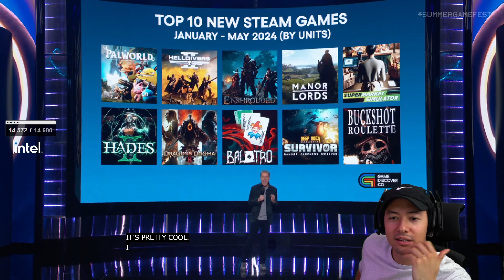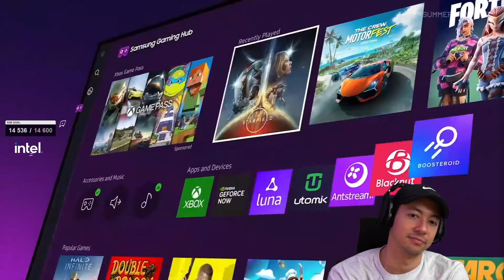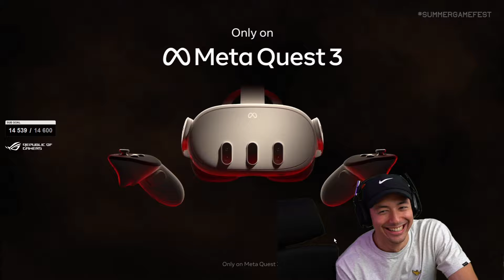TELLEMENT D'ANNONCE !! ► REACT SUMMER GAME FEST PARTIE 1